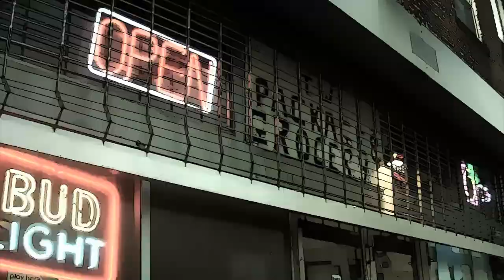TAKE ME TO YOUR LEADER - TAKE OFF prod by L.T Moe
TAKE ME TO YOUR LEADER - TAKE OFF prod by L.T Moe (Directed By D.A)
THE FIRST SINGLE FROM THE UPCOMING ALBUM "TAKE ME TO YOUR LEADER"